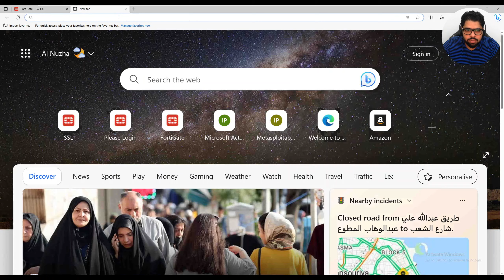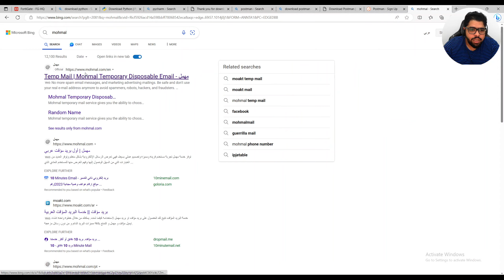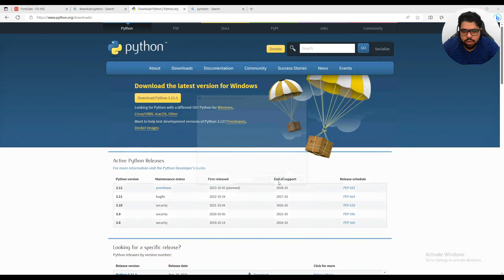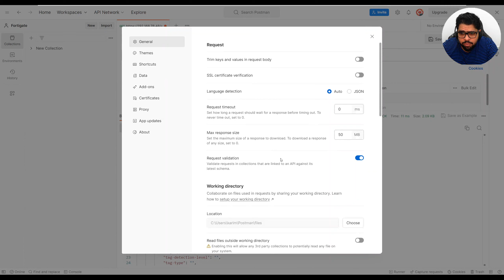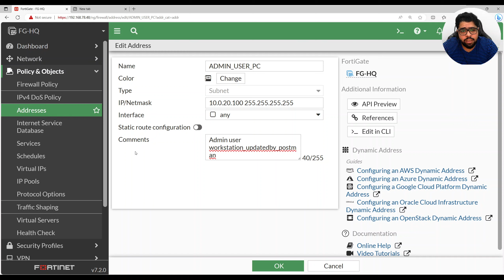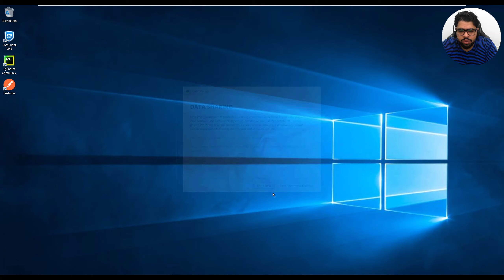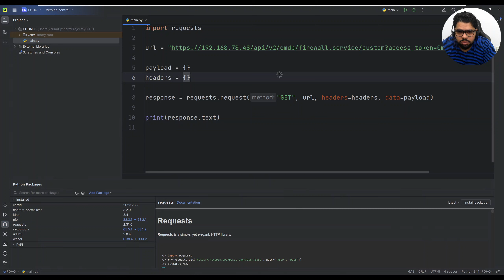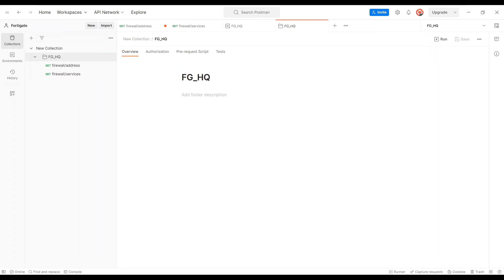22- Fortinet FortiGate Automating: Harnessing APIs & Python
Welcome to the future of firewall management! 🛡️ In this enlightening YouTube tutorial, we'll delve into the automation capabilities of Fortinet FortiGate firewalls using its robust APIs and the power of Python. Discover how to streamline your firewall operations, reduce manual tasks, and ensure consistent configurations across your network infrastructure.

⚙️ FortiGate APIs Unleashed:
Uncover the potential of FortiGate's APIs. We'll guide you through the API endpoints, authentication mechanisms, and how to make API calls to retrieve, modify, or push configurations. 🌐

🛡️ Python for Firewall Automation:
Python's versatility makes it a top choice for network automation. Dive into hands-on Python scripts that interact with FortiGate's APIs, enabling dynamic firewall management and real-time monitoring. 🐍

Ready to transform your FortiGate management with automation? Don't miss this comprehensive YouTube tutorial! 📺🔔

Join the automation revolution and optimize your FortiGate operations with APIs and Python! 🚀🔒

🔥 أتمتة Fortinet FortiGate باستخدام واجهات البرمجة وPython! 🚀

انضم إلينا في رحلة استكشاف عالم الأتمتة وإدارة الجدران النارية. 🛡️ في هذا الفيديو التعليمي على YouTube، سنستعرض كيفية استخدام واجهات البرمجة ولغة Python لأتمتة وإدارة جدران الحماية FortiGate.

⭐️ Timestamps ⭐️
Intro 00:00
00:10 FortiGate APIs Overview
02:30 Python for Firewall Automation

⭐️ Tags ⭐️

Copy code
FortiGate Automation
Firewall APIs
Python Network Automation
FortiGate Python Integration
API-driven Firewall Management
أتمتة FortiGate
واجهات البرمجة للجدار الناري
أتمتة الشبكة باستخدام Python